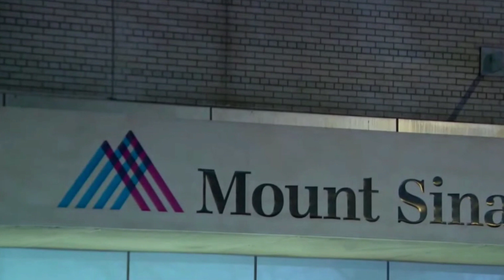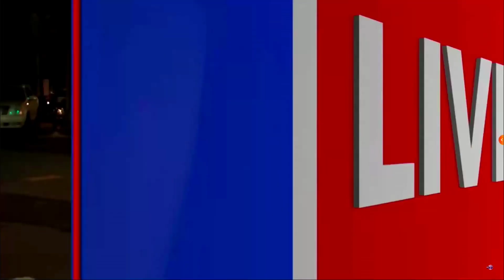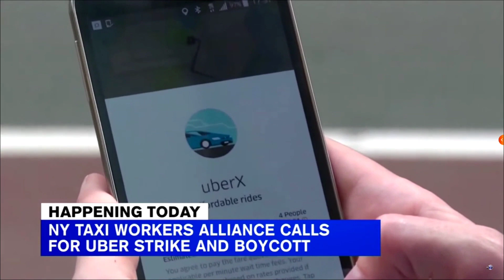Over 10,000 NYC Employees Strike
Tik Tok You Say. I Got You.

Instagram... I Got You...